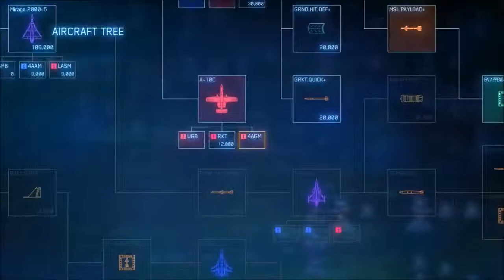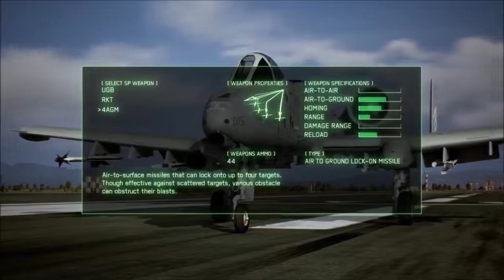Ace Combat 7: Skies Unknown Mission 11 Fleet Destruction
I fly the A-10C Thunderbolt II and focus all bombing on naval structures and vessels.